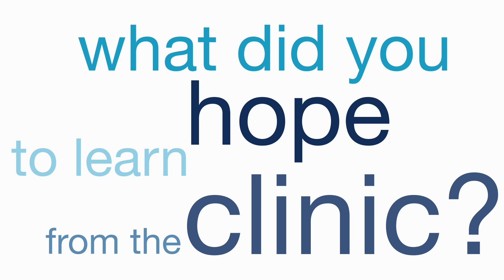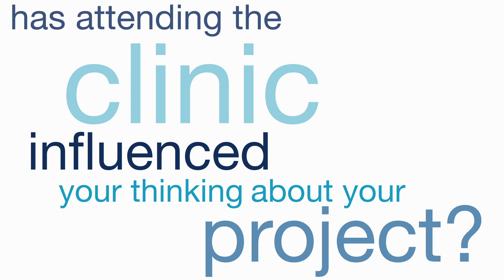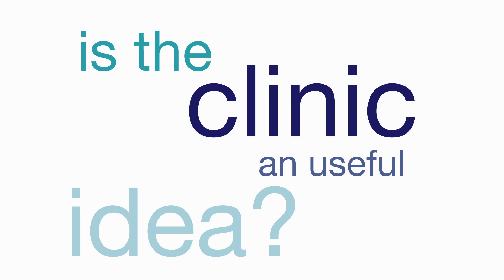UCL CBC - Behaviour Change Clinics 2016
Thoughts and outcomes from the 2016 Behaviour Change Clinics from the people who attended.